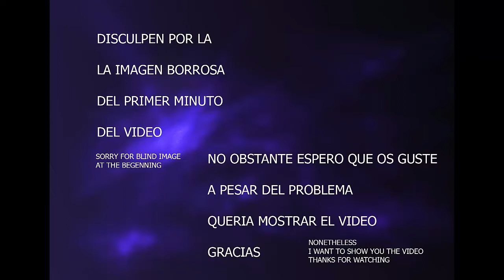Retrato en papel negro - Gandalf el Gris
Retrato de Gangalf el Gris con blancos sobre papel negro

GENERIC MUSIC
CINEMATIC Music